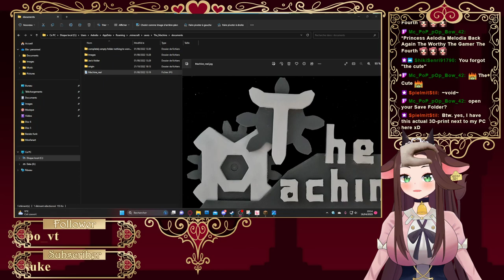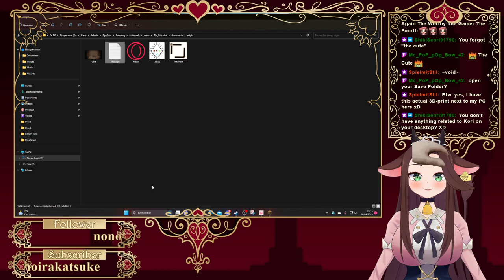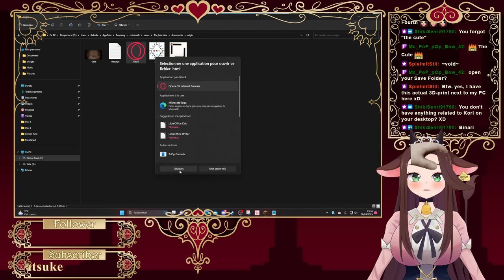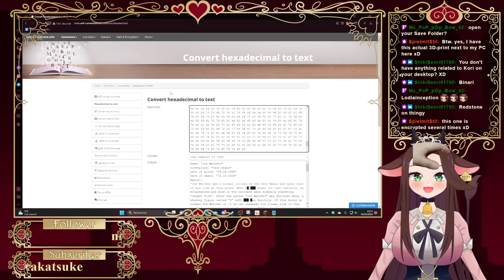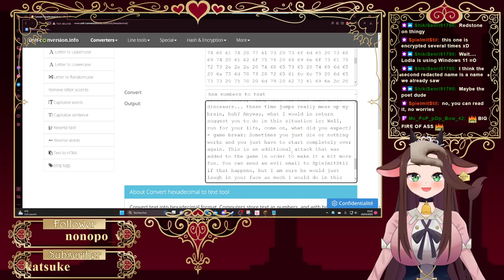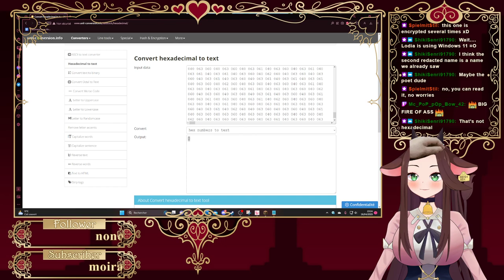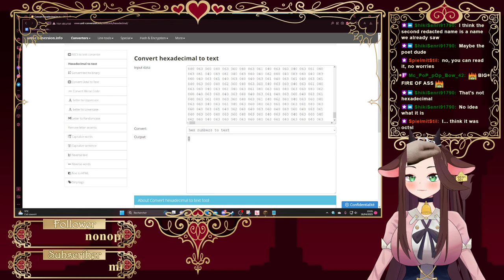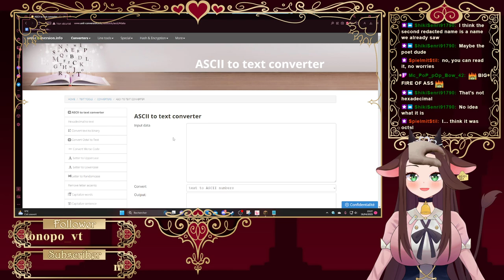[Cow Princess ENVtuber] The Moochine! Cool minecraft map made by the super talented SpielMitStil